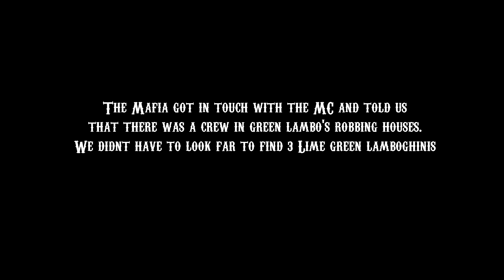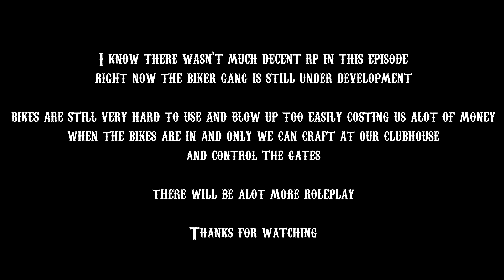Metropolis Life ~ Season Premier~ *Exodus -MC-*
Hi guys, I know its been like a millions years since my last upload.

I'm not dead lol.

Here is the season premiere of Exodus -MC- on Phantom and BarryWise' Metro Life.

There isnt much RP as right now we dont really have any practical use as a biker gang, E.G Bikes blow up too easily and everyone can craft the guns only we are supposed to be able to craft almost making us redundant. Alas! Here is the first episode of many.

If you want to join me when I'm live streaming you can hit the BELL next to the subscribe button on YouTube or set it to get notifications on twitch to be alerted when I go live!

If you feel I'm deserving of a tip for the hard work and long hours that goes into recording, editing and uploading along with the time I put into my live streams and would like to support me you can do so using either,

or

Peace out, One Love!